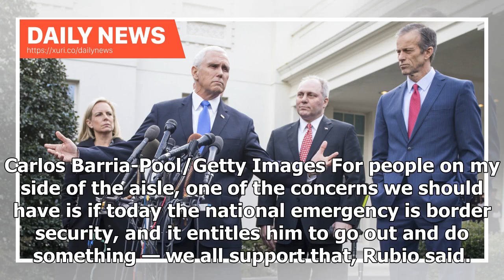Daily News - Marco Rubio warns against Trump declaring a national emergency over border security,...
Daily News - Marco Rubio warns against Trump declaring a national emergency over border security, arguing that one day a Democrat could declare one over climate change

Republican Sen. Marco Rubio of Florida warned President Donald Trump against declaring a national emergency over border funding, saying it could set a precedent that could be dangerous for Republicans in the future. If today, the national emergency is border security ... tomorrow the national emergency might be climate change, Rubio said Wednesday during an interview on CNBCs Squawk Box. Rubio said he is in favor of anything that makes the border more secure, but he doesnt believe the president ...